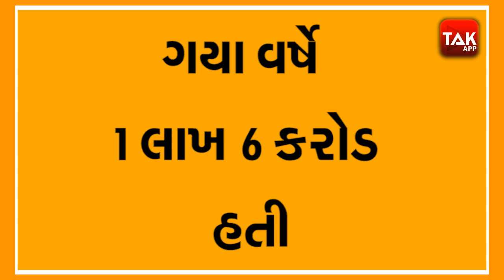Wah Modiji ! જાણો કેટલી છે PM મોદીની કુલ સંપતિ, થયો આટલો વધારો | Gujarat Tak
વડાપ્રધાન નરેન્દ્ર મોદીની કુલ સંપત્તિ 3.07 કરોડ છે. સત્તાવાર આંકડાઓ અનુસાર, તેમની સંપત્તિ ગયા વર્ષે 2.85 કરોડ રૂપિયા હતી, જેમાં આ વર્ષે 22 લાખનો વધારો થયો છે. અન્ય ઘણા મંત્રીઓની જેમ પીએમ મોદીનું શેરબજારમાં કોઈ રોકાણ નથી. વડાપ્રધાને કરેલા સેલ્ફ ડિક્લેરેશન મુજબ, તેમનું રોકાણ 8.9 લાખના રાષ્ટ્રીય બચત પ્રમાણપત્રો, 1.5 લાખની જીવન વીમા પોલિસી અને એલ એન્ડ ટી ઇન્ફ્રાસ્ટ્રક્ચર બોન્ડના રૂપમાં છે. જે તેણે વર્ષ 2012 માં 20,000 રૂપિયામાં ખરીદ્યો હતો...